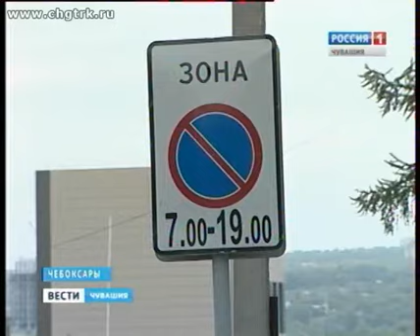Чебоксарские власти пытаются решить проблему автомобильных пробок на бульваре Электроаппаратчиков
Как избавиться от пробок на бульваре Электроаппаратчиков в Чебоксарах? Участок, который соединяет улицу Карла Маркса и Президентский бульвар, небольшой, буквально 300 метров.